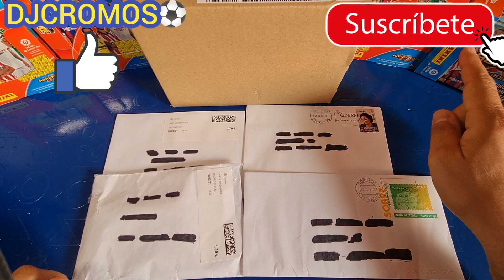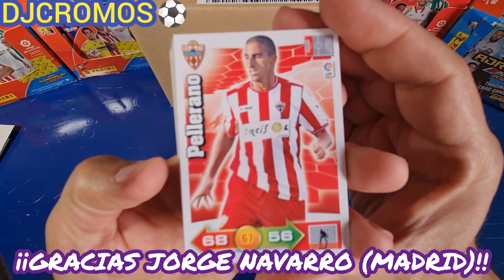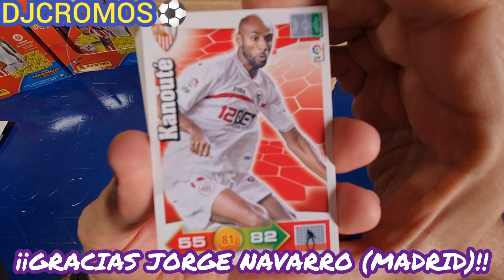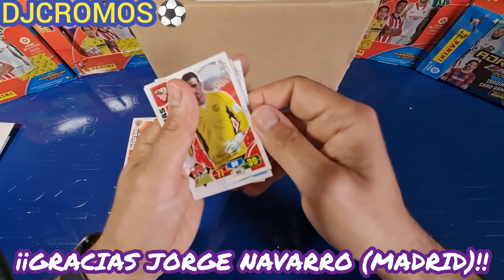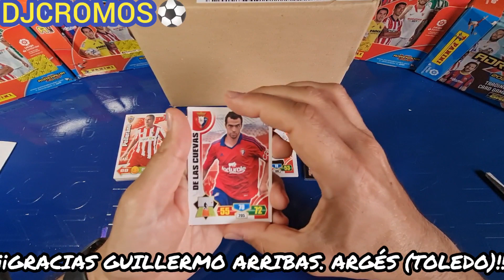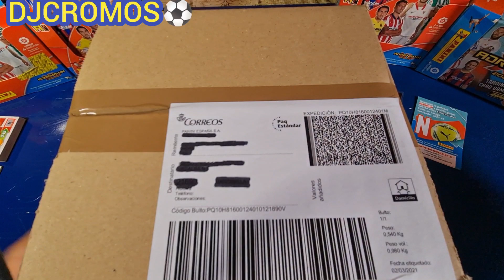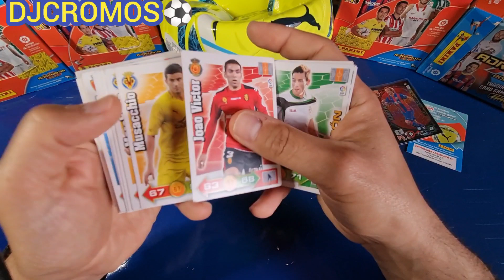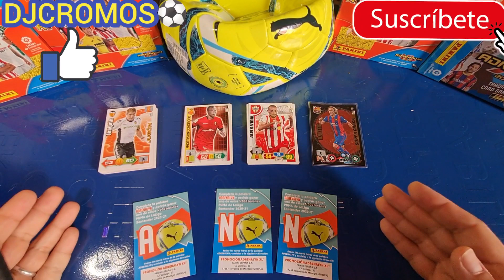¡¡LLEGÓ CORREOS #10!! ADRENALYN XL LIGA SANTANDER: 2010-11, 2012-13, 2013-14, 2014-15 Y 2020-21.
Nuevo vídeo en nuestro canal de "Llegó Correos " donde recibo cartas de Adrenalyn XL de varias temporadas: 2010-11,  2012-13,  2013-14,  2014-15 y 2020 21.